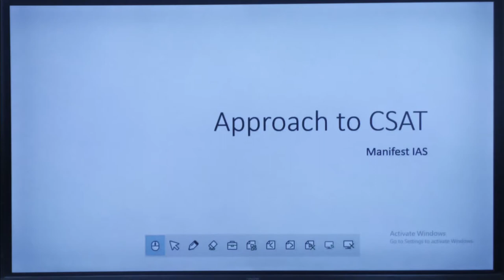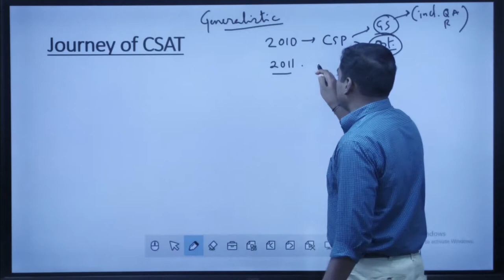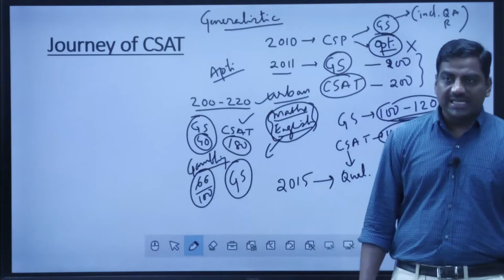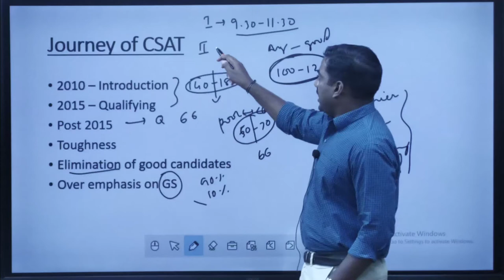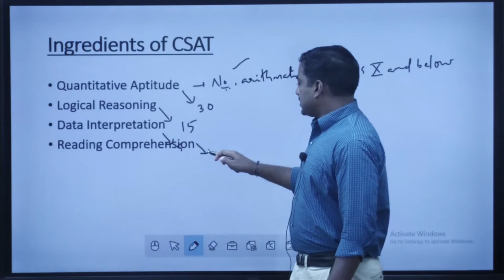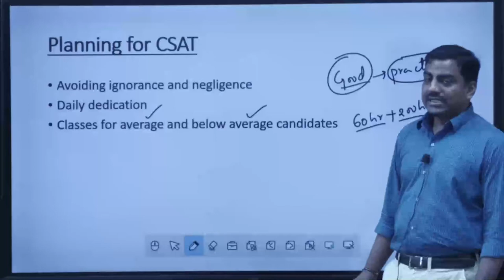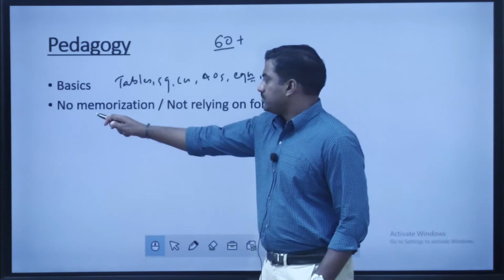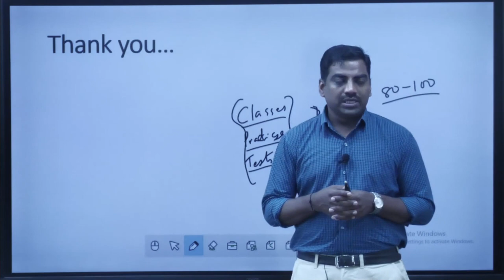How to approach CSAT | UPSC Civil Services Exam | Manifest IAS